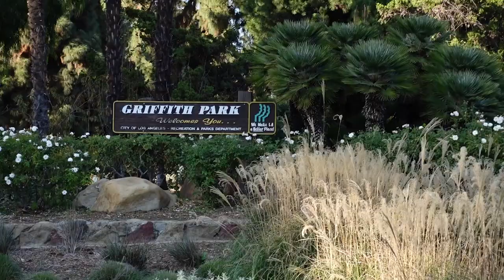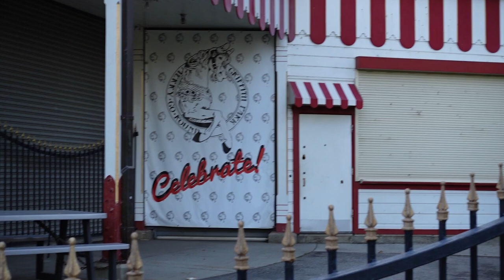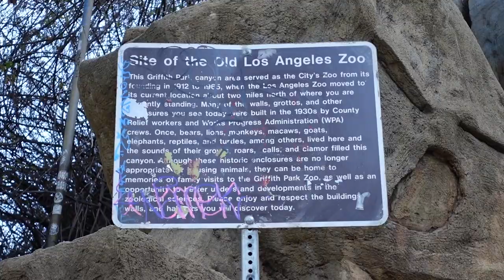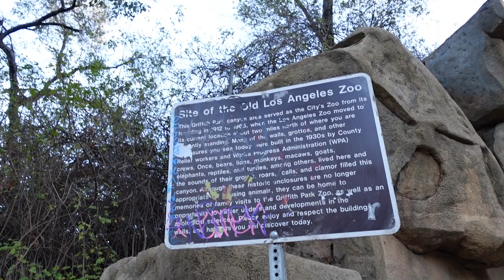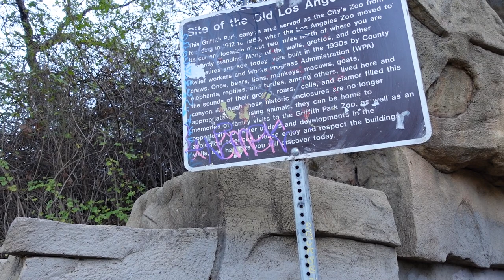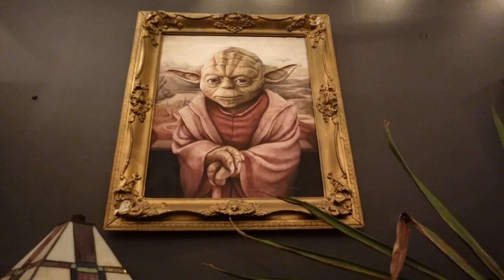Los Angeles - Griffith Park - Outdoor Gig - Oracle Tavern Gig - Stand Up Adventure Vlog - MM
Los Angeles! I visit Griffith Park then do 2 spots. One outdoors and the other at Oracle Tavern!

Show dates!

Merch!